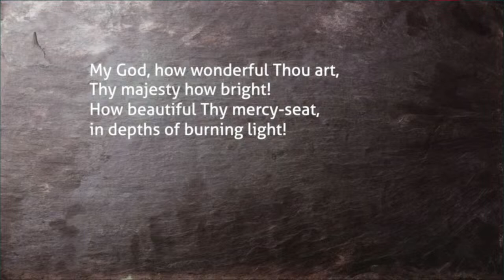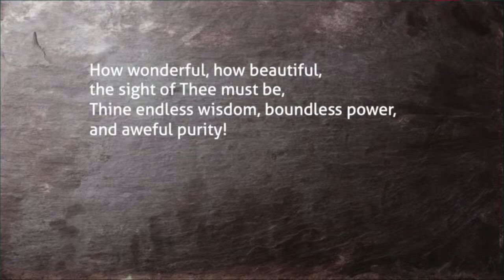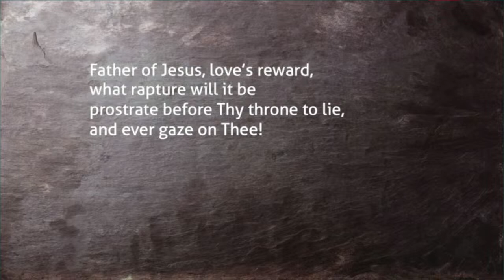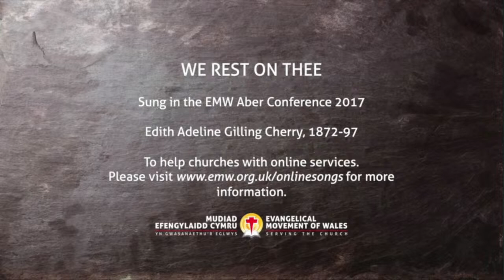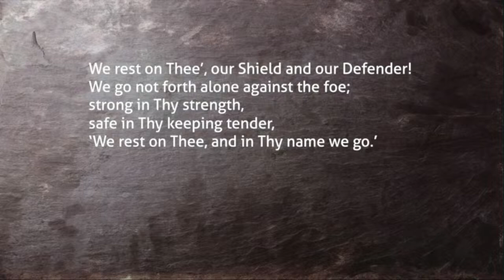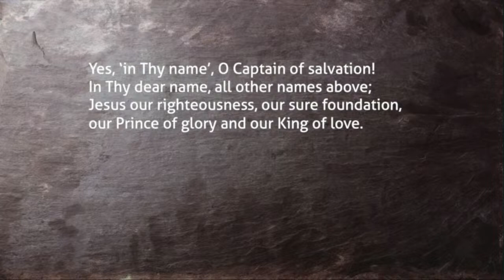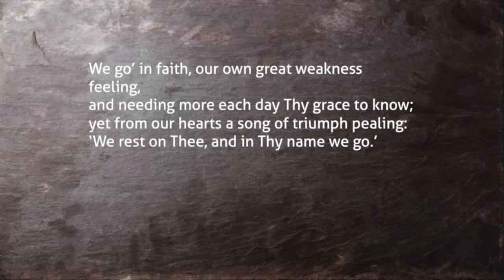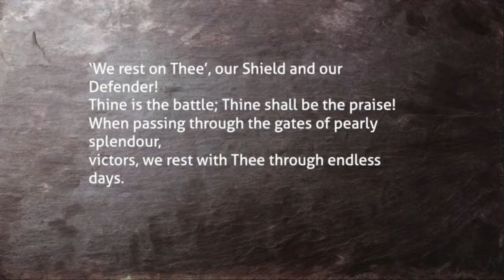Sunday Morning 24th March 2024